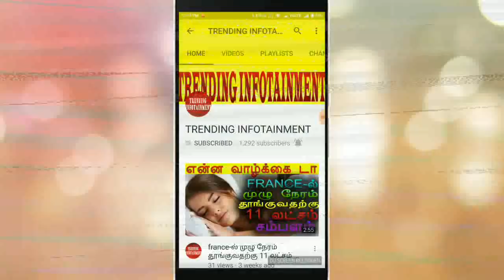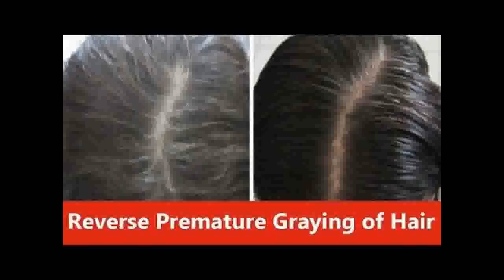நரை முடியை ஒரே வாரத்தில் கருப்பாக | Cure GRAY HAIR In 1 WEEK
This video talks about an easy yet effective and a practical solution for getting rid of gray hair and premature gray hair in tamil.